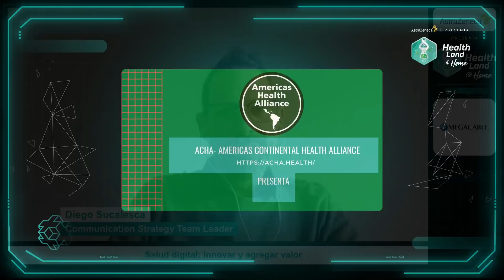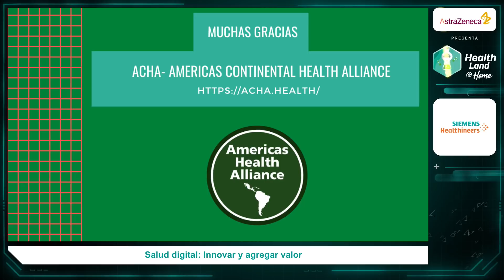Salud digital: Innovar y agregar valor. Dr. Lucas Arriola, Diego Sucalesca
Los programas educativos de ACHA-Continental Health Alliance, particularmente, Salud Digital: Innovar y agregar valor, una propuesta llevada adelante conjuntamente con el Laboratorio de Innovación del Departamento de Salud Pública de la Facultad de Medicina de la Universidad de Buenos Aires (UBA).